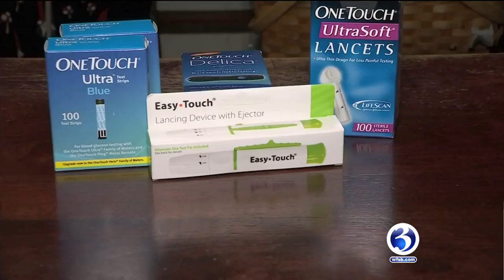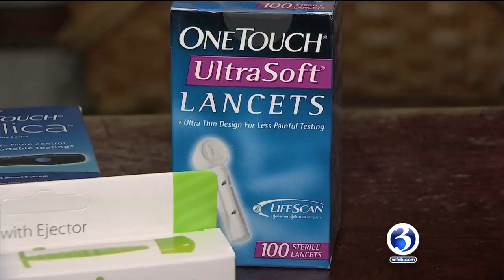VIDEO: NC man tries to snag $140,000 worth of diabetic test strips from Woodbury pharmacy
A man from North Carolina is accused of trying to fraudulently obtain $140,000 worth of diabetic test strips from a pharmacy in Woodbury.